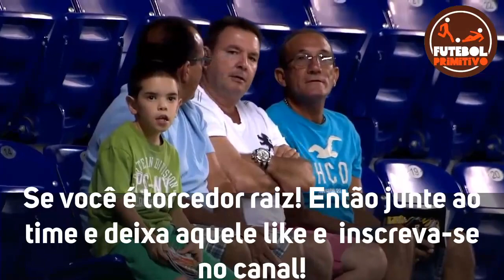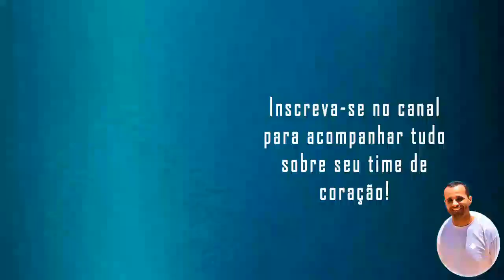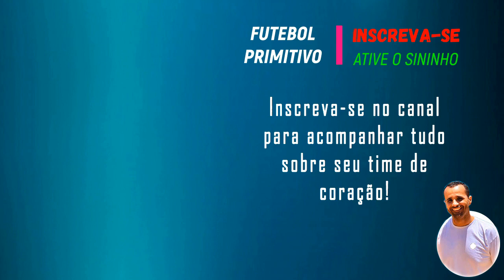AVAI RONDONIA 0 X 9 PALMEIRAS | COPA DO BRASIL SUB-17 | MELHORES MOMENTOS 26/11/20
Sejam bem-vindos!!

PALMEIRAS GOLEIA AVAÍ RONDÔNIA E AVANÇA ÀS OITAVAS DE FINAL DA COPA DO BRASIL SUB-17